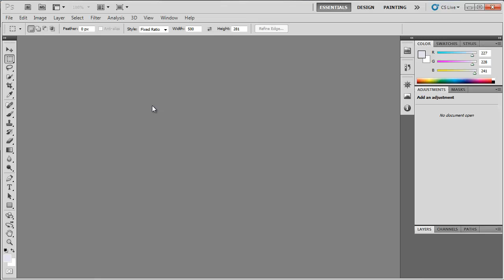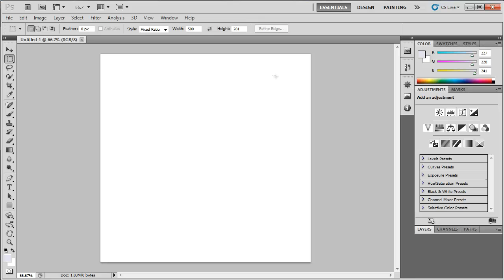How to Set 300 DPI in Photoshop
This tutorial will show you how to create a document in Adobe Photoshop that has a resolution of 300 dpi.

Learning how to set 300 dpi in photoshop is a useful skill as this is a good resolution for sending to a standard ink jet printer.

Step # 1 -- Creating a New Image

First, open Photoshop. In the menu click the "File" button and then click "New...". This will open the window that allows you to enter the specifications for a new image.

Step # 2 -- Creating a Blank 300 dpi Canvas

In this box you can choose the width and height of your image, but what we are interested in here is the "Resolution" window. There are two windows, one of the left which contains a numerical value, here "72" and a drop down box on the right which reads "pixels/inch". "pixels/inch" means the same thing as dpi. Enter "300" into the box on the left and click "OK". This is how to set 300 dpi in photoshop and a blank image will open to those specifications.

Step # 3 -- Setting 300 dpi on an Existing Photograph

To set 300 dpi on a photograph, open the image in Photoshop. Click on the "Image" option in the main toolbar, in the menu that appears click on the "Image Size" option. This will open a window allowing you to adjust the settings of the image.

Step # 4 -- Changing the DPI

In this box go to the "Resolution" fields. In the left hand box type "300" and make sure the right box is set to "pixels/inch". Click "OK". The window will close and the image will now have been set successfully to 300 dpi.